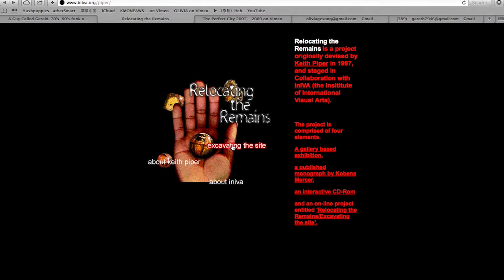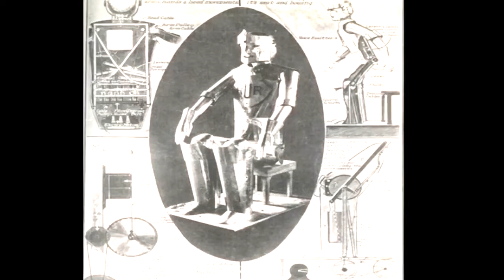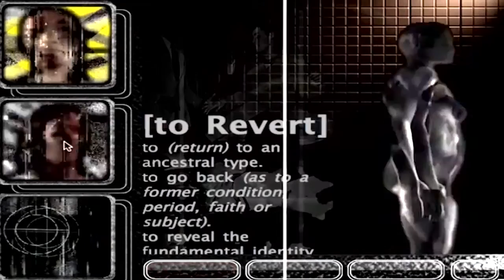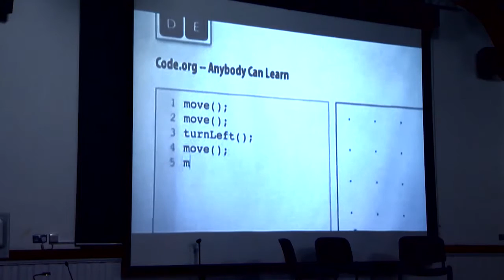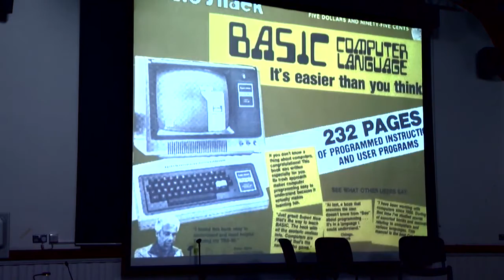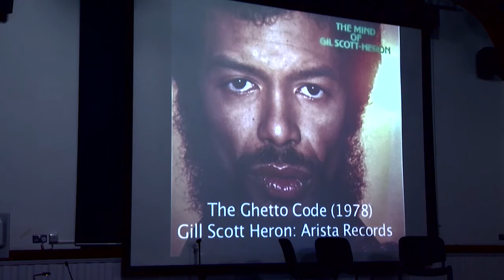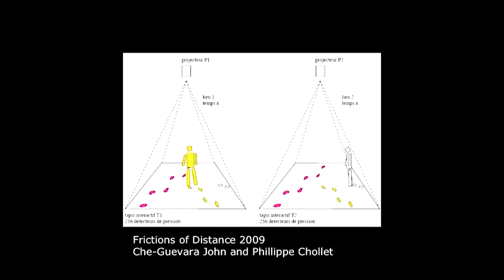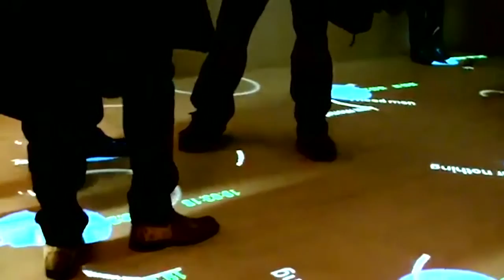GHOSTS: Technologies/Subjectivities with Dr. Keith Piper and Gary Stewart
A special event in the GHOSTS: technologies/subjectivities series:
UAL Chair of Black Art and Design Professor Paul Goodwin in conversation with artist and academic Dr Keith Piper (Middlesex University) and artist and former Head of New Media at Iniva Gary Stewart.

Part of the GHOSTS programme of exhibitions and events, this discussion will trace an alternative genealogy of contemporary artist’s exploration of technology and techno-culture in Britain through the practices of two pioneers in the field of new media art: Keith Piper and Gary Stewart. The discussion will unpack critical notions such as ‘digital diasporas’ while discussing the impact of seminal exhibitions and projects such Keith Piper’s ‘Relocating the Remains’ (1997) and Gary Stewart’s ‘Liminal: A Question of Position’ (2009).

This event is part of the UAL Chair's Present Series

Chair Background

The University of the Arts London have newly appointed 12 Cross-University Chairs in a major investment in students’ academic experience.  The new Chairs bring leading experts with a wide range of creative focuses to the University, including black art and design, arts, design and science, and art in the environment.